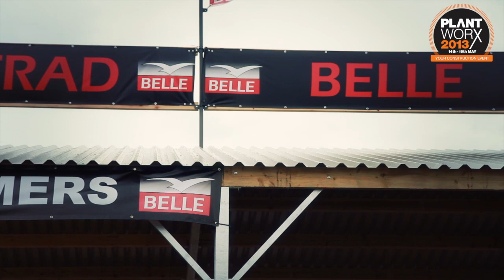Plantworx Dig zone